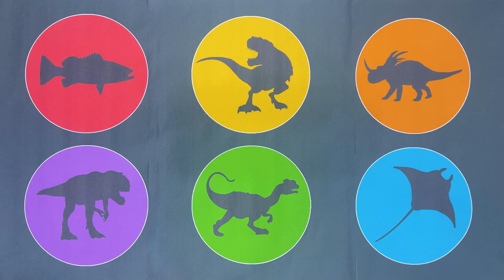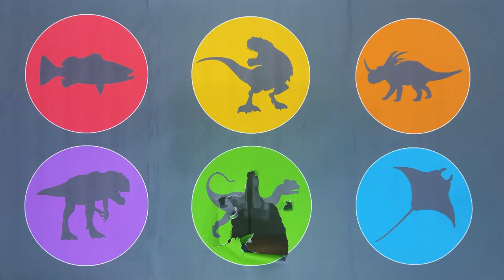Tebak Gambar Jurassic World: Dilophosaurus, Giganotosaurus, Grouper, Stingray, Styracosaurus, T-rex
If you're a Jurassic World fan, then you need to watch this scene! We'll give you a breakdown of the scene, including the most important details about the Dilophosaurus, Giganotosaurus, Grouper, and Stingray. After watching this video, you'll know everything there is to know about this scene from Jurassic World:
Jurassic World: Dilophosaurus, Giganotosaurus, Grouper, Stingray, Styracosaurus, T-rex is an adventure video game for iOS and Android which was developed by n-Space and published by Universal Studios. It was announced at the Electronic Entertainment Expo on June 10, 2015, and was released on June 12, 2015.
In this video, we'll be taking a look at the Dilophosaurus, Giganotosaurus, Grouper, Stingray, and T-rex from the latest blockbuster film, Jurassic World.

Tebak Gambar Jurassic World is the perfect resource for fans of the franchise, and this video is the perfect way to learn all about the iconic dinosaurs from the film. From the lumbering Dilophosaurus to the agile Giganotosaurus, this video is a must-watch for Jurassic World fans!

In the game, the player controls a custom dinosaur, using a swipe gesture to interact with the environment, and a touch button to shoot and use objects.